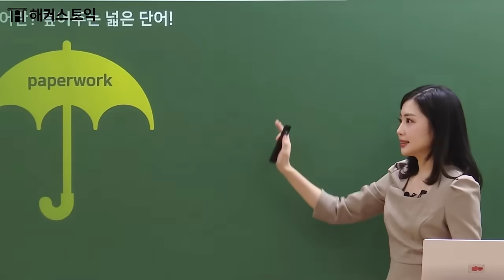[토익인강 1위 해커스] 첫토익 10일만에 끝내고 수강료 환급받자!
신청만해도 첫토익 인강+교재 제공💛
첫토익 전문 민지원 선생님이랑
출석 10일 완주 성공하면 수강료 환급!
*[환급] 교재비 환급대상 제외/미션달성시

해커스 토익교재 무료배포
매일 밤 7시부터 10시까지
레벨별 교재 선착순 무료!
*[교재] 선착순, 배송비별도, 비매품

해커스 토익 수강료 0원패스
첫토익 550점 달성하면
수강료 100% 환급!
*[첫토익환급] 첫토익패스 구매 시/미션달성 시
제세공과금 본인 부담/교재비 환급대상 제외